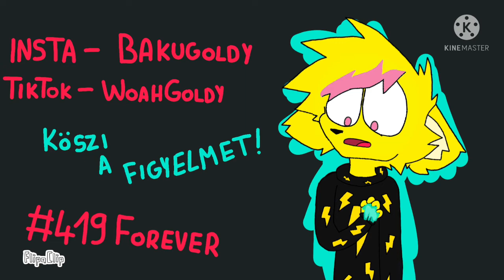Yor gondolatai | Spy x Family 2. rész Jelenet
🦙Legyél te is Cursed Láma -

⭐Tenksz for dö lájk/szubszkrájb :3⭐
uwuuwuwuwuwuwuwuuwuwuwuwuwu

📜Címkék for hogy famous legyek -
Spy x Family, Yor and anya, anya wants mom, spy, family, assassin's, New anime